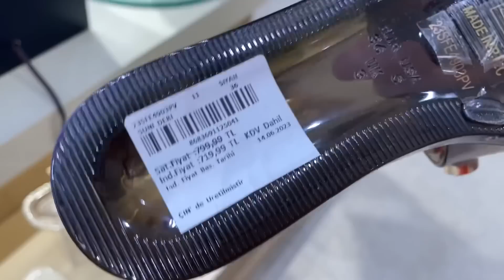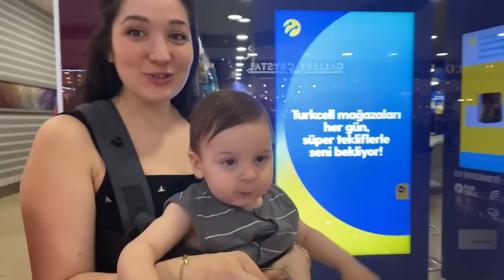UYARI ALDIM❌BİR DAHA ASLA🙅‍♀️ BURADAKİLER DAHA FARKLI👌KIZKARDEŞİMDEN TOK TUTAN TARİF⁉️MAĞAZA TURU